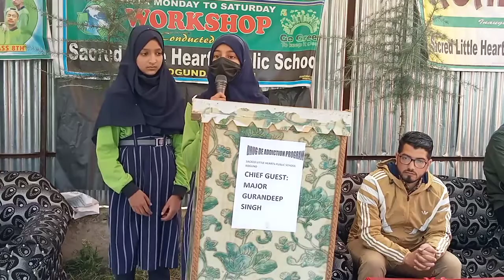Bad Results Of Consuming Drugs By Arooba Khursheed